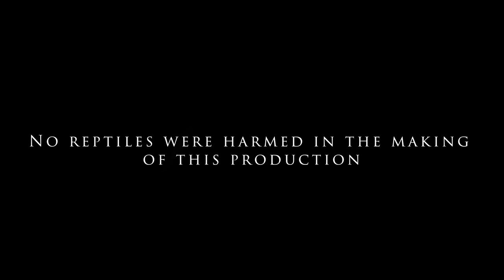Rattlesnake ||ATTACKS|| My Phone!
Rattlesnake attacks Nick Rinn's cell phone back in 2019, while trying to get a close up shot, of a Great Basin Rattler.

Located in Central Oregon, Nick Rinn plans to bring you more up close and personal footage of these truly amazing and gorgeous creatures of the High Desert.

Please remember that the following organizations are available to you or someone you know who might be in need of someone to talk too.  Thanks